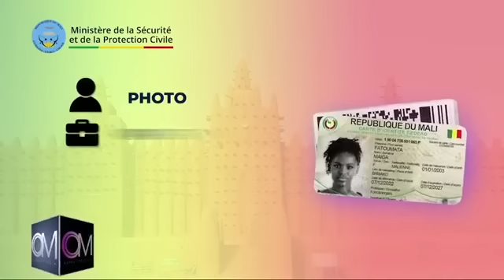OM TV:THIERNO reçoit la Grande Diva KANDIA KOUYATÉ ( Mandé Kono) dans l’émission Thierno Décrypte.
OM TV

THIERNO reçoit la Grande Diva KANDIA KOUYATÉ ( Mandé Kono) dans l’émission Thierno Décrypte.
Elle sera accompagnée par le Maître du Kora Balla Tounkara.